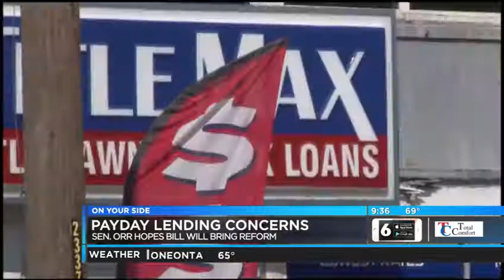Fox 6 with Sen. Arthur Orr